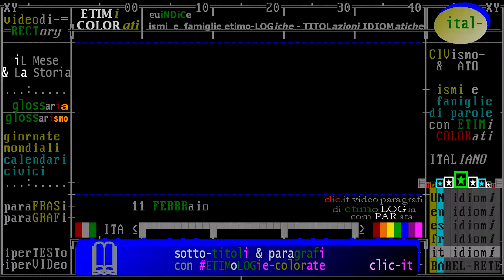nati e morti l' 11 febbraio, biografie di personaggi storici, da Rai storia Accadde